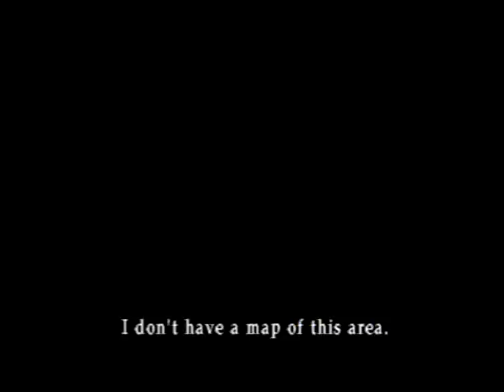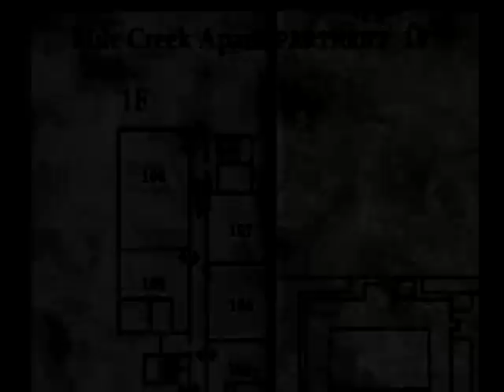Silent Hill 2 First Time Walkthrough Part 6